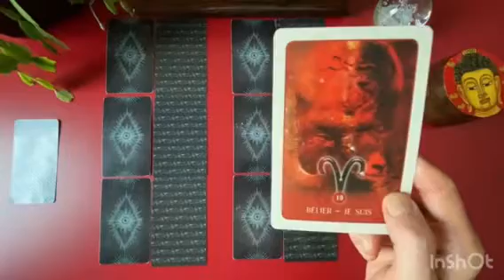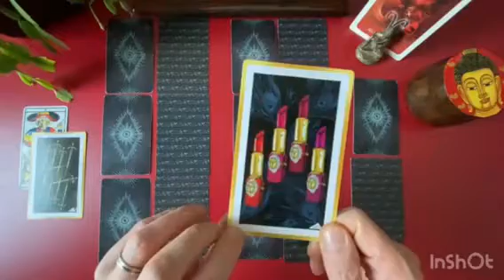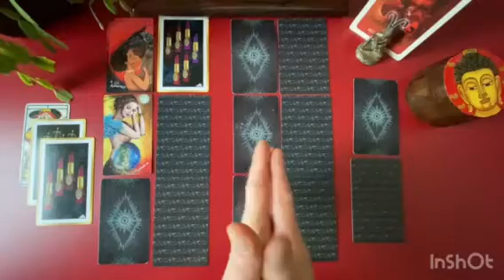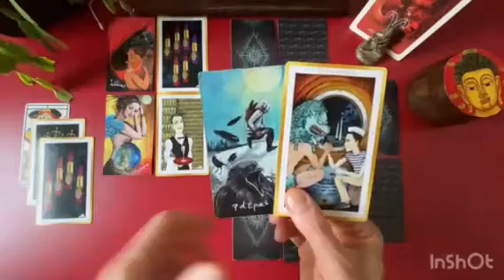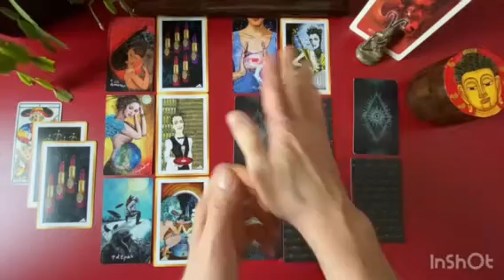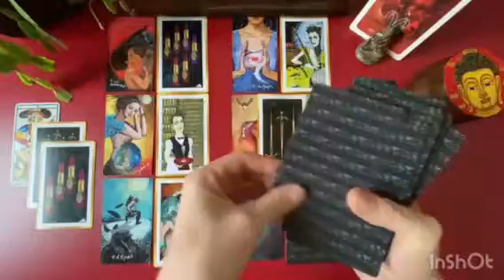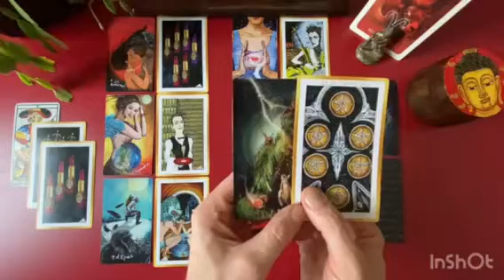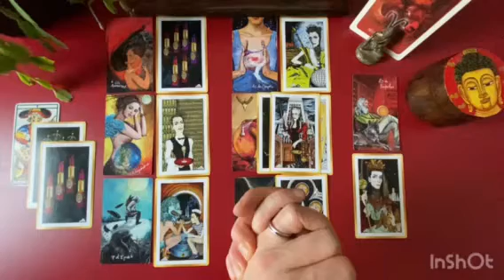BÉLIER - Guidance Générale - DÉCEMBRE 2021 / Lecture Intuitive du Tarot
Bienvenu sur la chaîne Animanimus Tarot

Gratitude

Animanimus Tarot